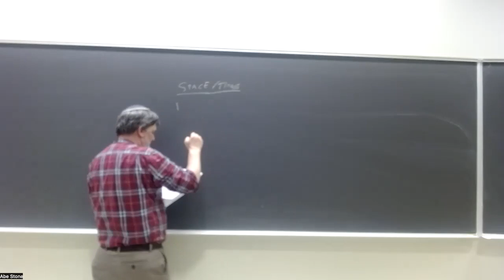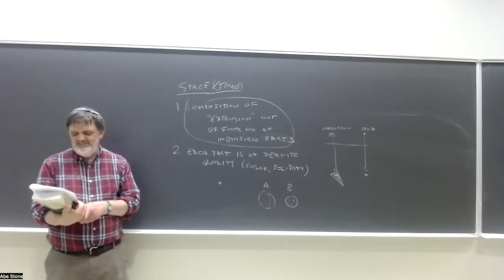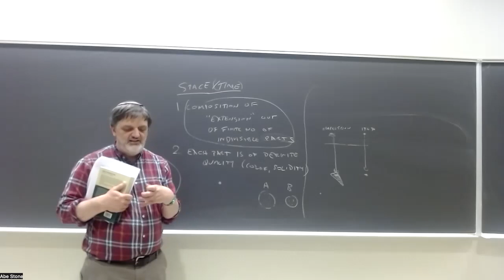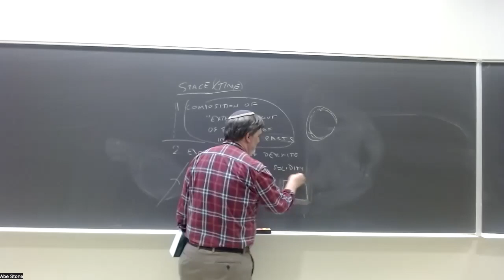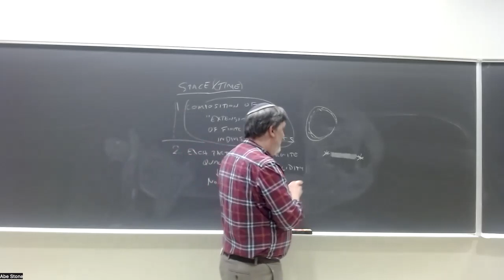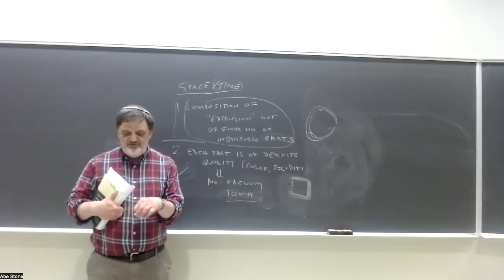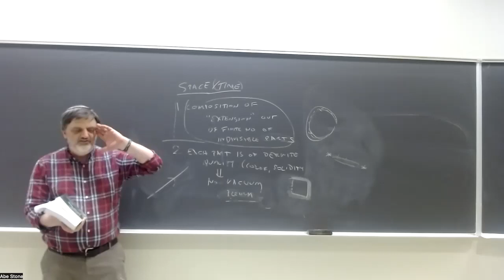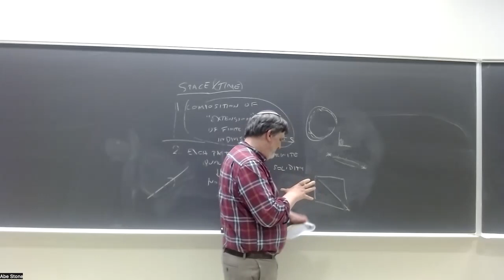Empiricists: Hume, .lecture 3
PHIL 100C, UC Santa Cruz, Spring 2023, lecture of 5/23: Hume, Treatise 1.2